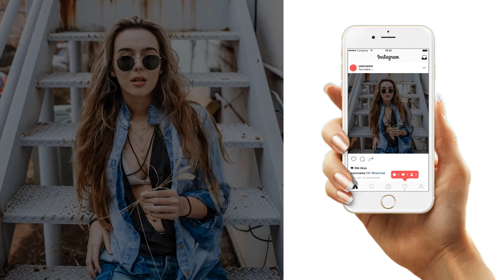instagram promo 5